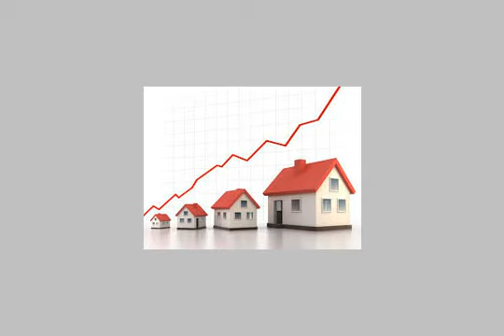Shop Or Showroom For Rent In El Maadi Cairo - mlseg.com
Shop Or Showroom For Rent In El Maadi Cairo فرصة تجارية ،،،، محل ايجار جديد في المعادي الجديدة بموقع تجاري متميز جداااااااااااامســاحة المحل 90ميمكن تقسيمه لمحلينتشطيب سوبرلوكـسموقع تجاري هـــايل 2013شركة عقاري للتسويق العقاري - المعادى - Egypt Real Estate | Greater Cairo | El Maadi | Shop / Showroom For Rent